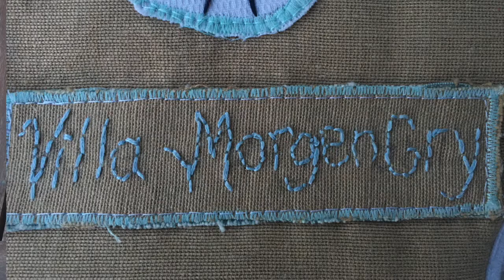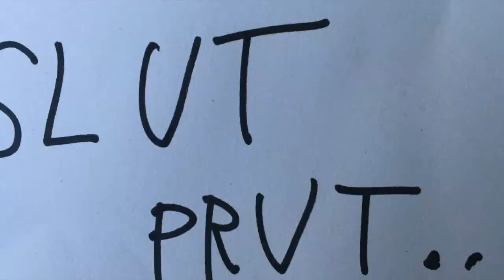Ritas Hus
Dukkehus-bog syet af mormor, Fru Kehlers Baby Shower 27. juni 2021